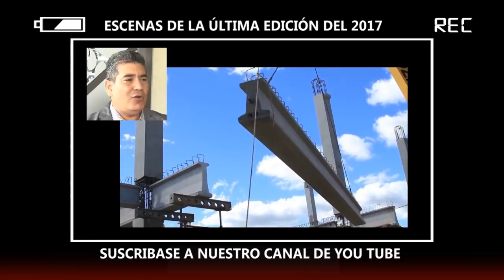AVANCE DEL PRIMER PROGRAMA DEL AÑO 2018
ZONA INMOBILIARIA NUEVO AÑO